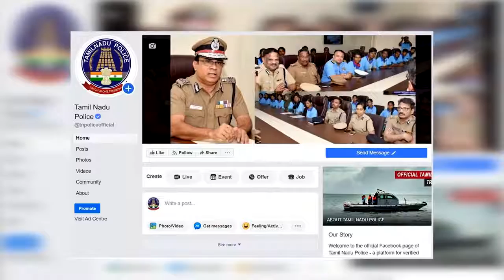🙏 Stay home 🏡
கொரோனா வைரஸ் தொற்று தடுப்பு போராட்டத்தில் மக்கள் அனைவரும் மனதால் ஒன்றிணைந்தும்¸ உடலால் விலகியிருந்தும் ஈடுபட்டு வரும் பொழுது¸ உங்களுக்கு தேவையான உதவிகளை அனைத்தும் அரசினால் முன்னறிவிப்புடனே வழங்கப்படும். மேலும் அத்தகைய உதவிகளை பெற அரசு எந்தவித பணத்தையும் வசூலிப்பதும் இல்லை. மக்கள் கவனத்துடனும் ஜாக்கிரதையாகவும் இருக்க வேண்டும். சந்தேகப்படும்படியான நபர்கள் தங்களுடைய பகுதியில் தென்பட்டால் உடனே 100 அல்லது காவலன் SOS செயலியை பயன்படுத்தவும்.

இந்த பதிவினை அனைவரிடமும் எடுத்து செல்ல Share செய்யவும்.